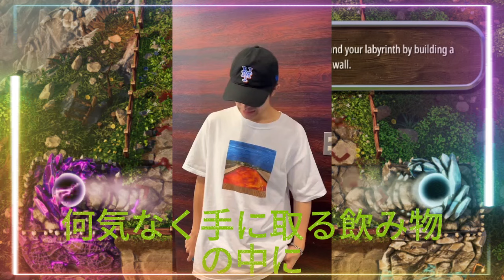【平野紫耀】岸くんの稲妻マーク愛が止まらない！ペットボトルに隠されたINZMへの熱い想い！SNS騒然！岸くんのペットボトルに稲妻マーク！INZMとCDTVでまさかのリンク！運命を感じさせる奇跡にファン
【平野紫耀】岸くんの稲妻マーク愛が止まらない！ペットボトルに隠されたINZMへの熱い想い！SNS騒然！岸くんのペットボトルに稲妻マーク！INZMとCDTVでまさかのリンク！運命を感じさせる奇跡にファン歓喜！